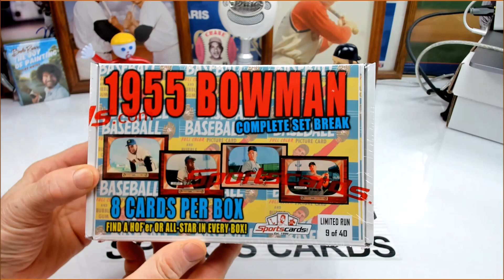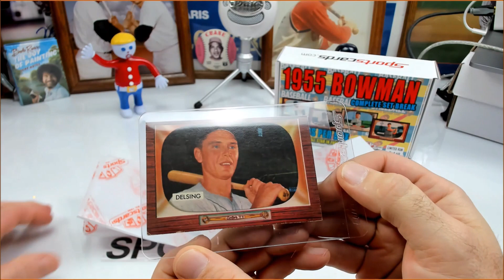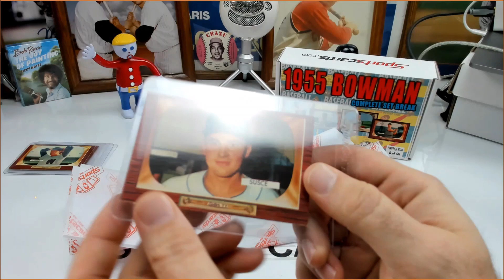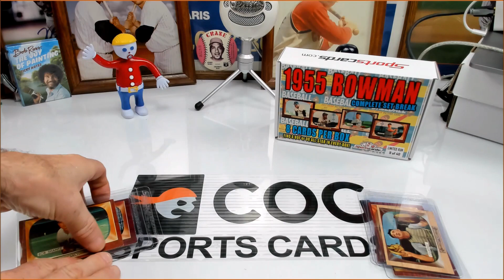One Last 1955 Bowman Baseball Card Set Break Box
Our very last 1955 Bowman set break box from sportscards.com  All the major hits have already been found so what could be left?